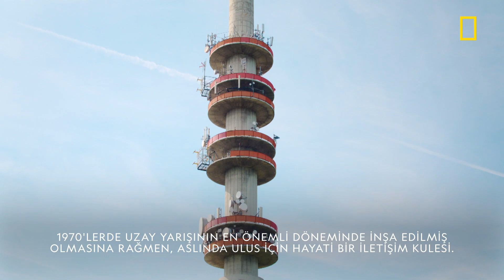National Geographic I Gökyüzünden Avrupa - Rahatlatıcı Sahneler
Sırtını yasla, ayaklarını uzat, sesi aç ve Avrupa'nın en göz alıcı noktalarını bambaşka bir perspektiften görmenin tadını çıkar!

GökyüzündenAvrupa yeni bölümleriyle Pazar 20.00'de National Geographic'te!